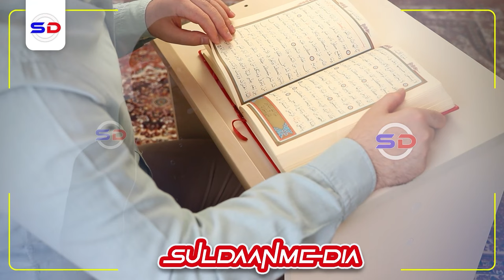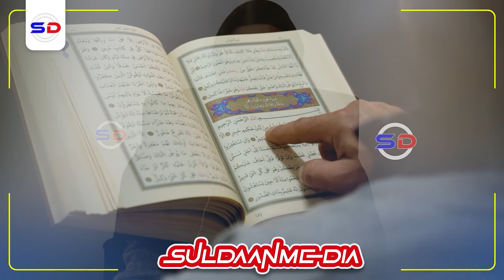Sheekh Mustafe X | Qiso 6 Indhoole Iyo Maroodi ~ Xikmad Cajiiba Aqoonta Aadamaha Heerka Ay Joogto!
Muxaadiro cusub 2023 oo Sheekh Mustafe X Ismaaciil Ku Qabtay Qaarada Yurub Bisha Nov 2023 Muxaadiradan Sheekh Mustafe X Wuxu Kaga Hadlayaa Heerka Aqoonta Aadmahu Ay Gaadhsiisantahay.

1. This video has no negative impact on the original works.
2. The video is intended for educational and awareness purposes
3. The video is transformative.
4. Video content is always in demand from our community
Tools I use to edit my channel:
Video Editing: Premiere Pro and After Effects-
Graphic Design: PhotoShop and Illustrator
Footage & Images Sources: Dreamstime/Envato Elments/Pexels.com/Pixabay.com/Unsplash.com